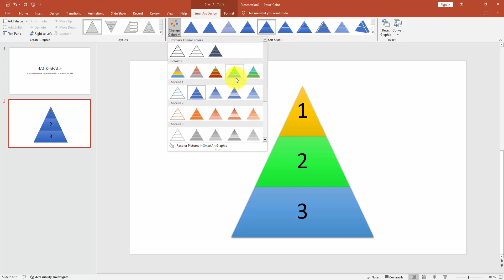How to insert basic pyramid SmartArt in PowerPoint 365